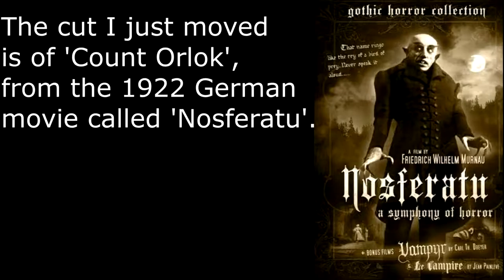Family Matters - Contrast Part 2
Let's play Contrast with The Shig

Our quest to the cinema finally continues, and as Didi chases after her father, we learn more about what he is up to.